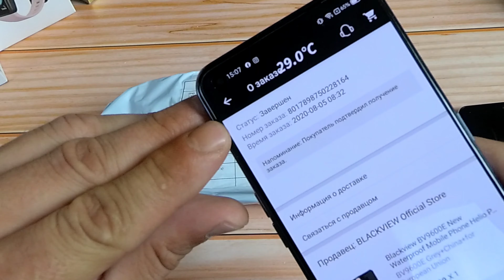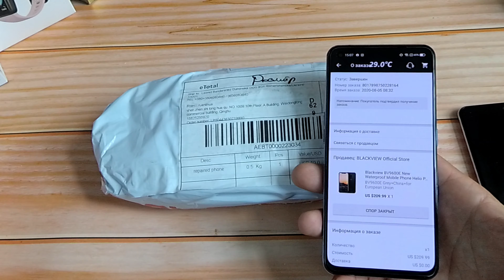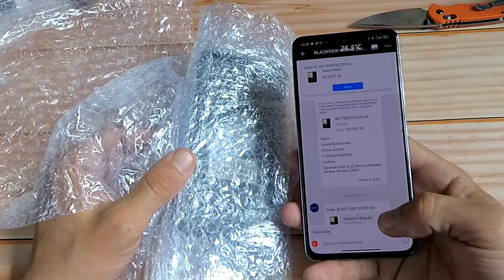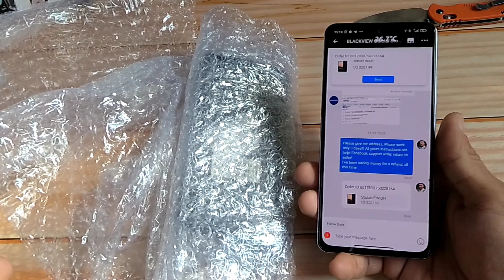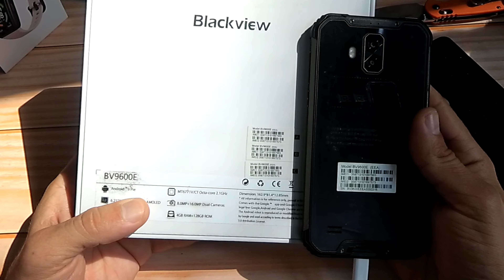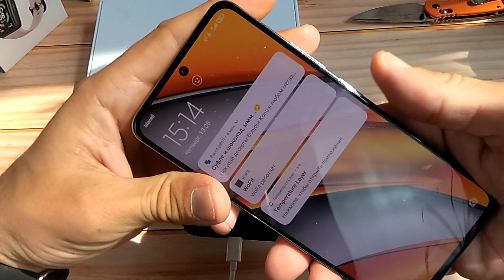Ремонт и гарантия от продавцов AliExpress на примере Blackview bv9600e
Помощь каналу:

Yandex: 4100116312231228